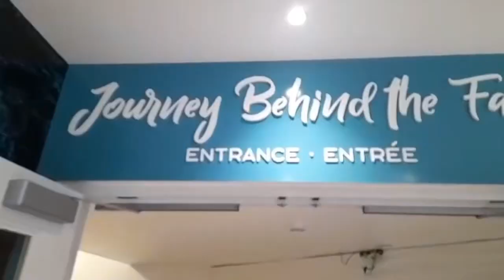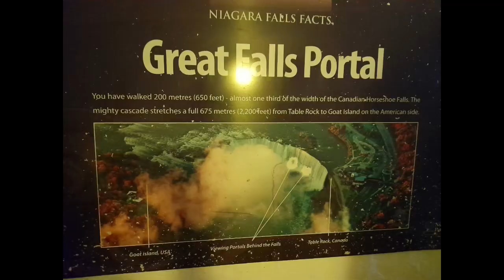Falls incline railway view#Journey Behind the falls#Niagara fall#Canada🇨🇦Tunnel summer July2023😎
Visited Niagara Falls,Canada in summer 2023 July. It was awesome experience,compared to winter. So much to see in Niagara park river. So many ways to see Niagara Falls view. In that posted 2 views. Almost covered most of the Niagara river attractions. They are coming back to back. Beautiful place to visit again and again.